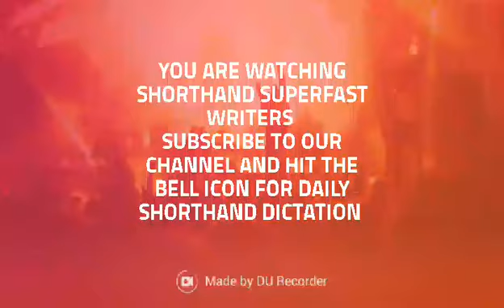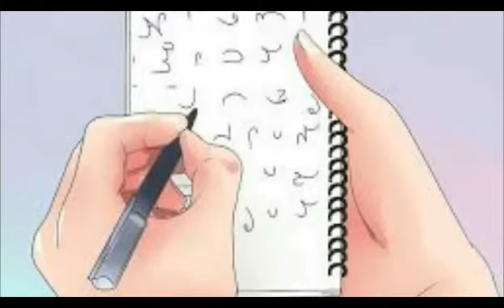SIR KAILASH CHANDRA TRANSCRIPTION NO 308#1000 WORDS @95 WPM